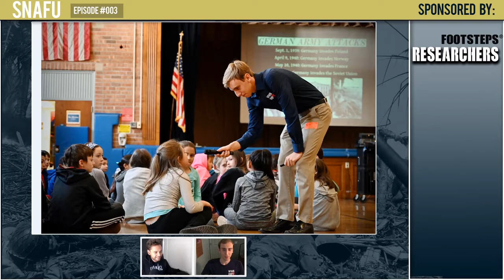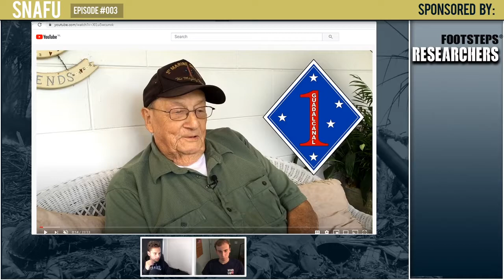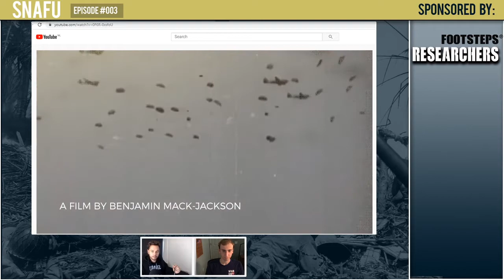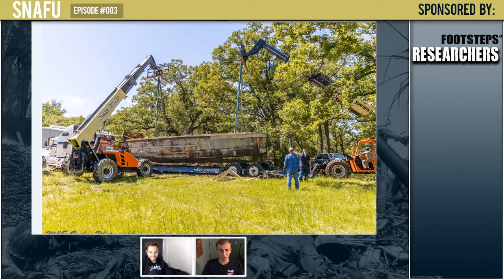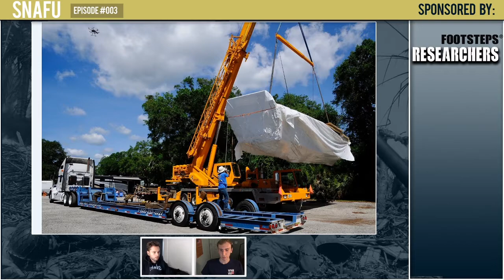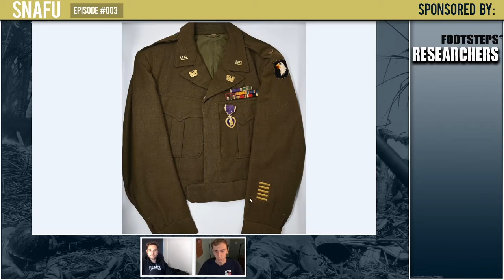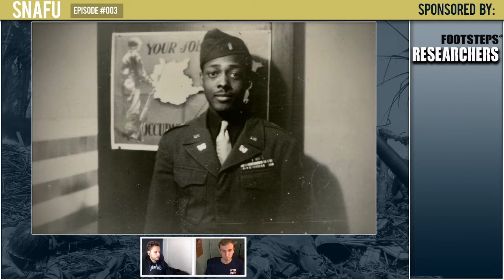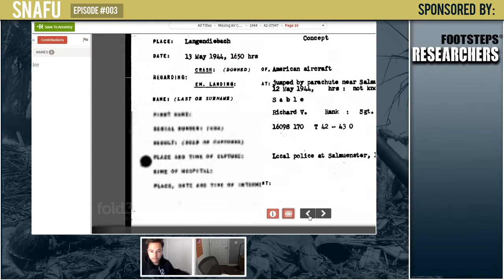SNAFU PODCAST 004 - Benjamin Mack-Jackson: Founder of WWII Veteran's History Project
SNAFU PODCAST is a podcast for military history and WWII buffs.
Host: Joey van Meesen @joedemadio_ww2
Guest:  Benjamin Mack-Jackson @ww2vhp

00:00 Intro
01:16 Why Benjamin started World War 2 Veterans History Project
07:45 How does WW2 Veteran's History Project teach the other generations?
14:42 World War 2 Veterans were our current age.
17:20 Where does WW2 Veteran's History Project Get Their Items For The Travel Museum?
21:20 The Goal of Benjamin's Documentary 'Normandy Revisisted'
24:15 Benjamin Aquired An Original World War 2 Higgins Boat
33:15 Story of Roy Morrison Who Still Had a Bullet in His Leg 60 Years After The War
36:20 James Johnson, Buffalo Soldier Married An Italian Woman
39:48 Richard Sable Became A POW and Wrote Letters From His POW Camp.
46:34 POW Dog Tag.